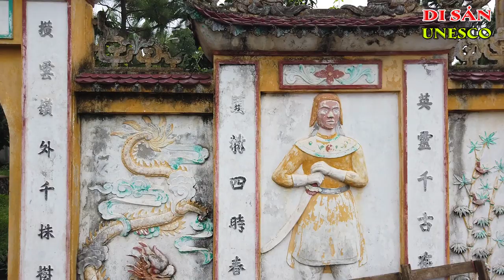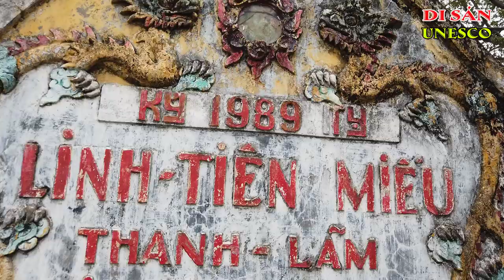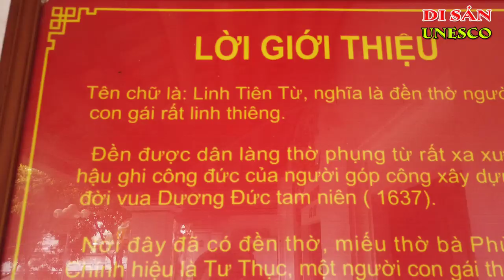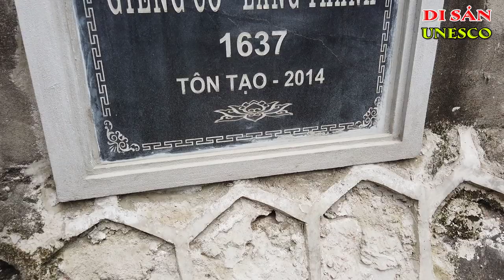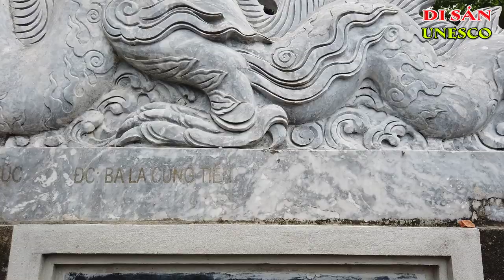Đền Thanh Lãm Thờ Bà Phùng Thị Chính (Tướng Hai Bà Trưng) | Ký Sự Di sản UNESCO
Đền Thanh Lãm Thờ Bà Phùng Thị Chính (Tướng Hai Bà Trưng)